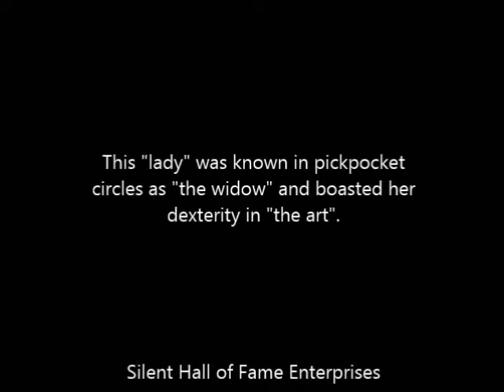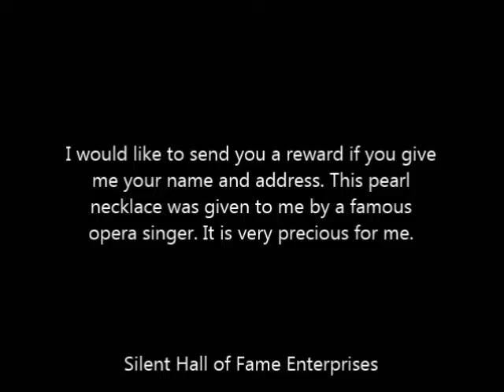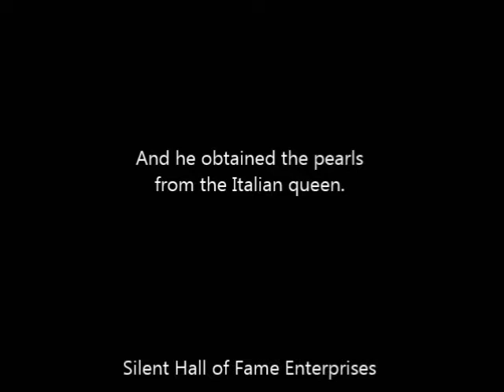All Dolled Up